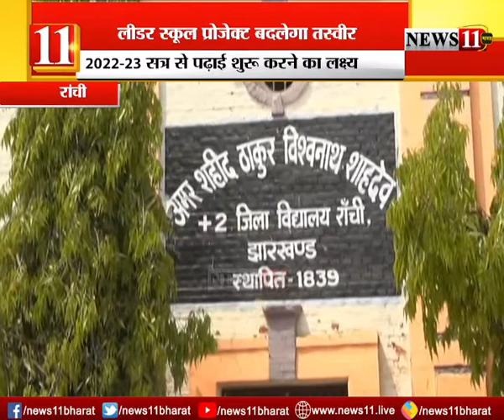80 सरकारी विद्यालय होंगे अपग्रेड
80 सरकारी विद्यालय होंगे अपग्रेड